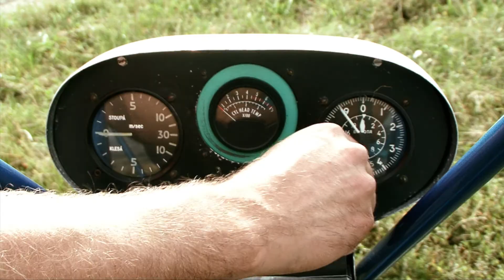Letecká škola Jarka Sury